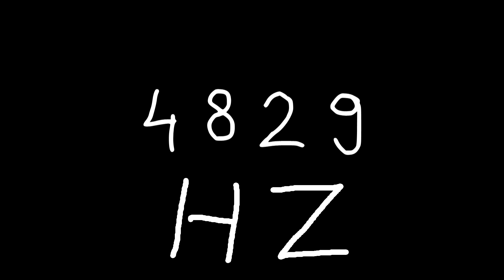4829 hz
Just sound.

chords
sounds
noise
tone
noises
tones
audio
wave
waves
sin
sine
sinus
sinoid
heart
heartbeat
resonancy